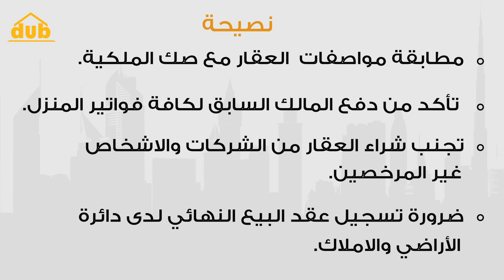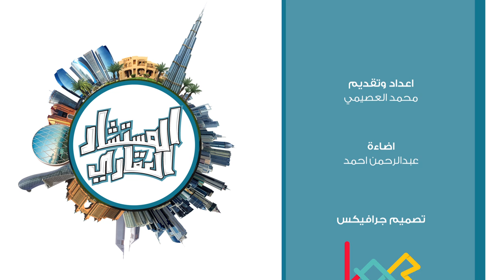برنامج المستشار العقاري